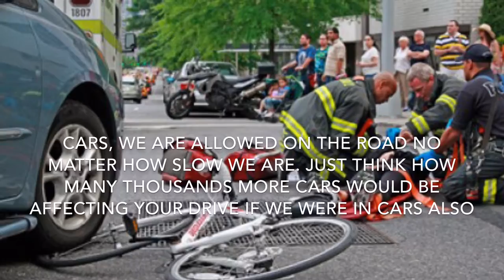Daily Observations: Cars vs Bikes Ep 1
Featuring: Rider and a bike
Almost hit by impatient car
Bike riding no hands in traffic
Bike cutting across traffic
What is this car doing
Bike runs stop sign
Car turns in front of bike
Car swerves into bike lane
Bike runs stop

The drivers in Victoria are very tolerant of bicycles, but just as we can sometimes they lose focus for half a second or don't see a bicycle. You are watching clips from my rides not just an hour of my ride that would be boring.
This video is for entertainment not how to ride or drive. Always follow your local laws.
Nor is this a video to discourage riding on the roads, if anything it is to remind you to always be on the lookout, and be prepared for anything to happen.

Editing done in iMovie, cuz I can